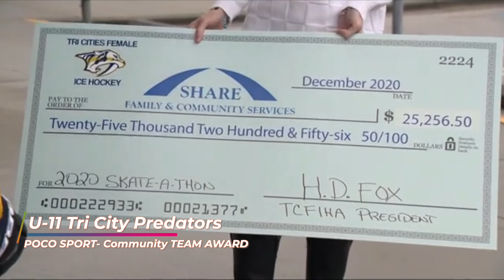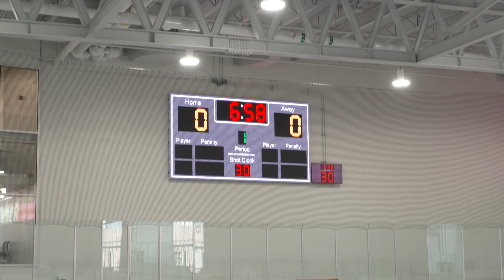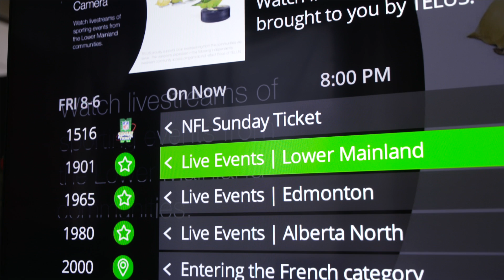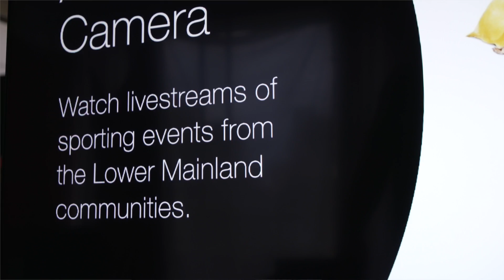2021 Port Coquitlam Sport Awards & Hall of Fame show; GameChanger-Sport Advancement production lead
2021 community sport leaders who helped the city thrive and become a leader in local sport in BC.  A tremendous year of giving back to the community for this sports town.